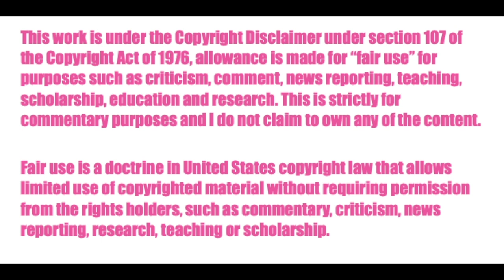Catch! Teenieping | Episode 1 and 2 Reaction ♡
Hello lovely humans! I'm back! I'm sorry for the delay. Today I'm reacting to possibly the cutest show in the world, Catch! Teenieping, which is a Korean show that just recently came out on Netflix. I really HAD to watch this for the cute factor alone and I am obsessed with the style of it, and I really hope you guys enjoy!

ABOUT ME ☼☼☼